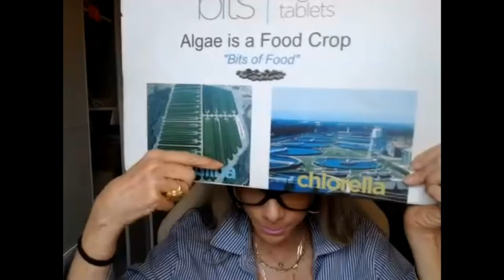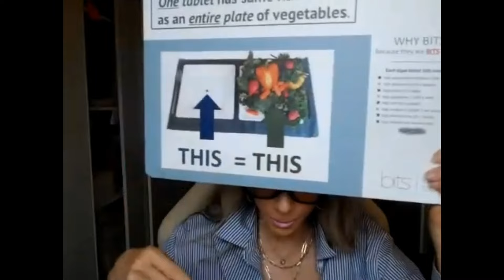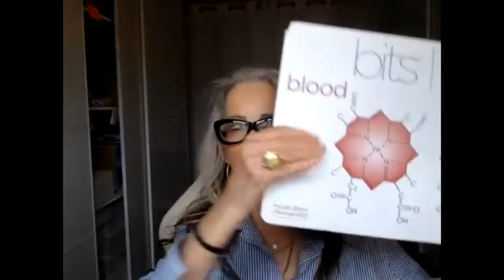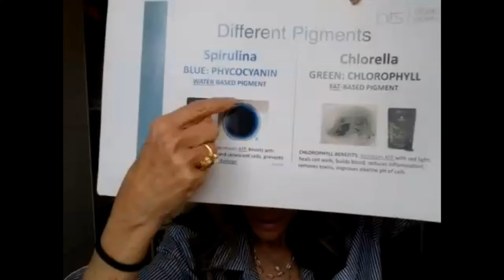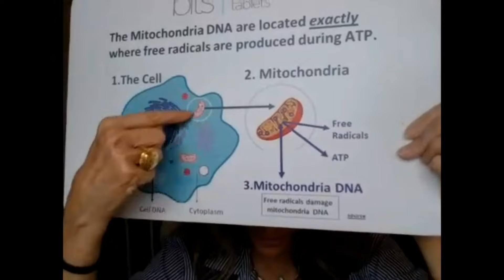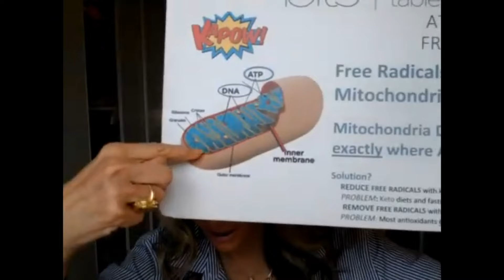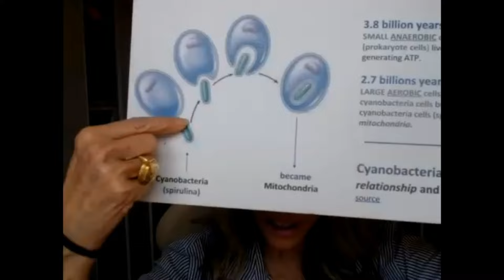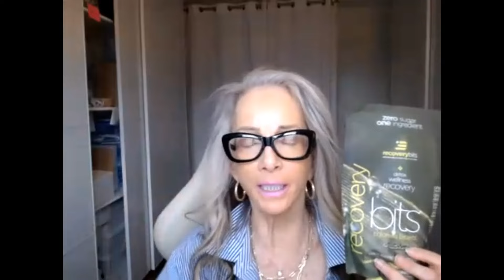EP. 139: Algae 101 | Catharine Arnston of Energy Bits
On this episode of the Dr. Tyna Show, I am sitting down with Catharine Arnston, the Founder, CEO and Chief Scientific Officer of Energy Bits, makers behind the small but mighty algae tablets. My mentor was big into the health benefits of algae as a supplement, but I’ve never given it the attention that it deserves. Recently I was looking into it again as a food source, as I am not a huge fan of vegetables. I am transitioning out of a largely meat-based, carnivore diet and back into a more variety type diet now that my gut and immune symptoms are more under control, and algae seems like a perfect fit for this. As luck would have it, I was connected to Catharine and I couldn’t wait to get her on the show and pick her brain. This was a fascinating conversation and I learned a lot, I know you will too.

On This Episode We Cover:

(0:00:00) - Intro
(0:00:07) - Algae
(0:08:14) - The Power of Algae Nutrition
(0:21:38) - Algae
(0:30:16) - Benefits of Chlorella and Spirulina
(0:38:00) - The Importance of Spirulina and Chlorella
(0:42:47) - Mitochondria and Algae Health Benefits
(0:51:08) - The Power of Spirulina Algae
(1:01:49) - Benefits of Algae for Health
(1:05:44) - Spirulina for Health and Beauty